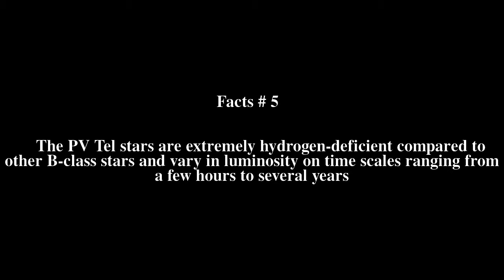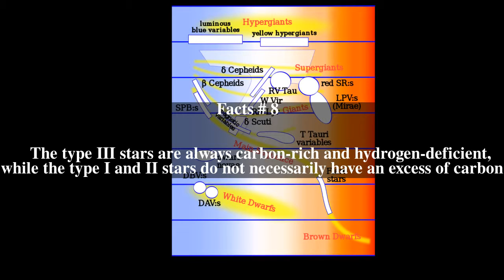PV Telescopii variable Top # 8 Facts